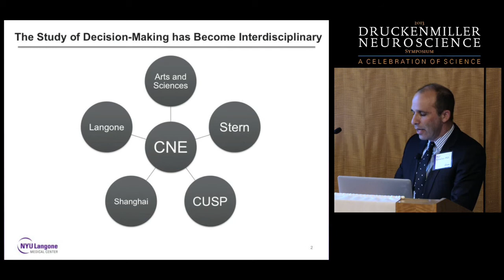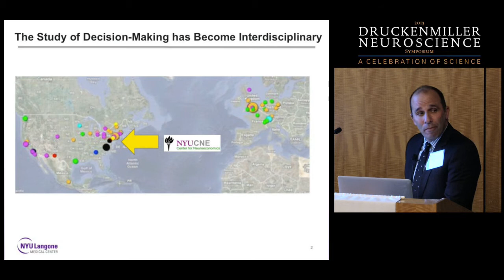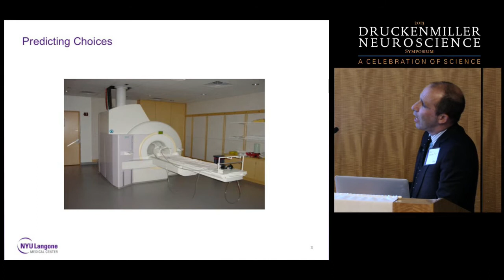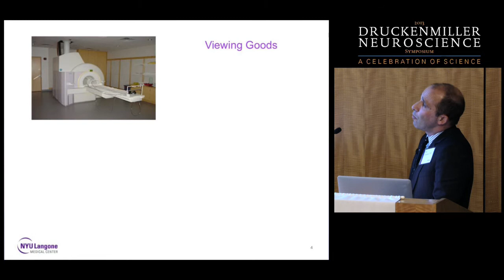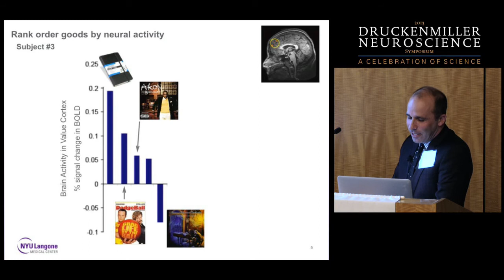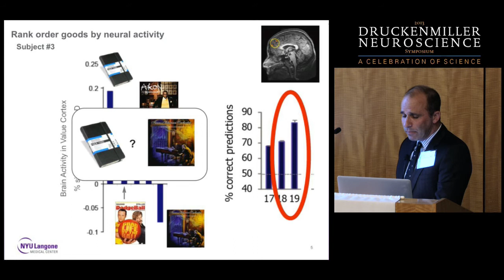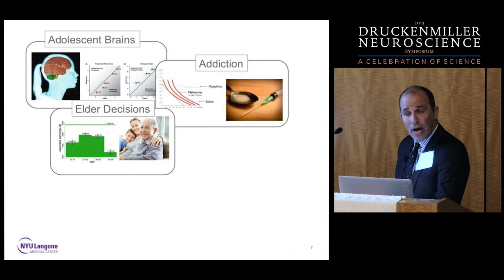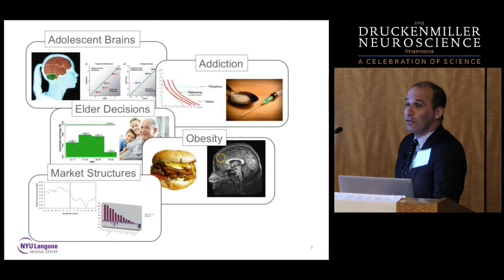Paul Glimcher at the Druckenmiller Neuroscience Symposia